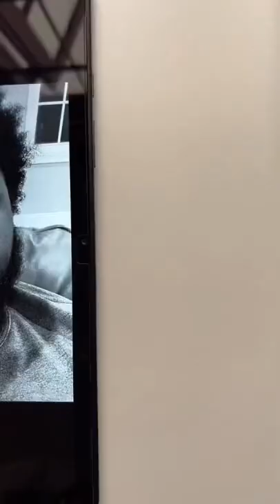Drawing the most Angriest Person in the World 😡(part 1)